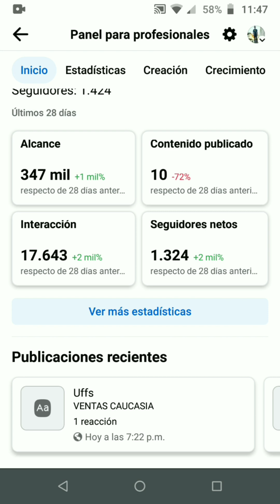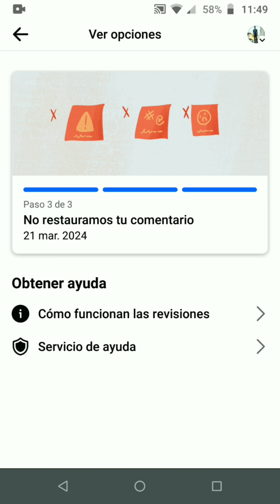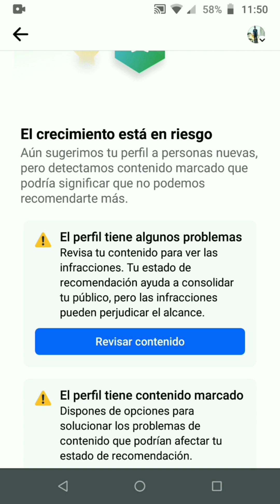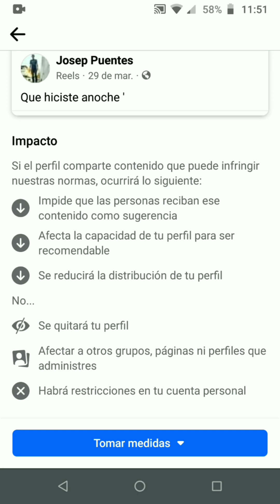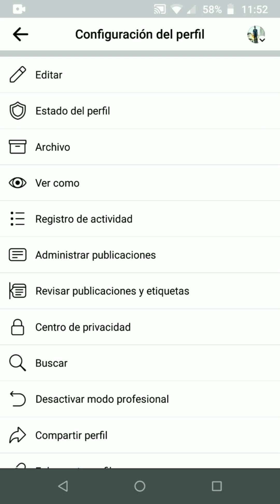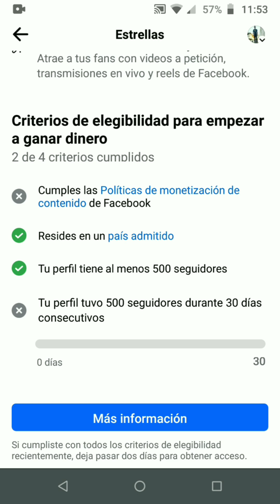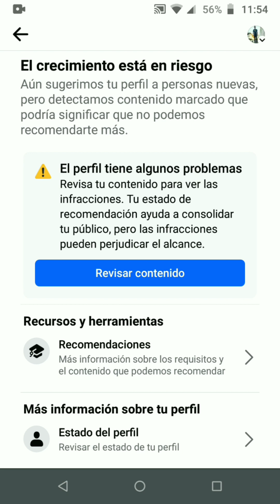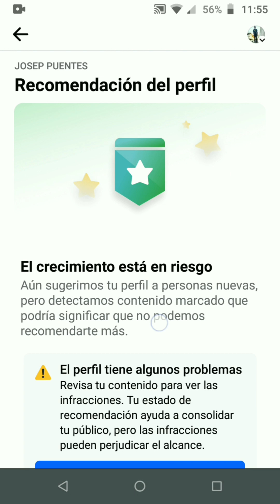se puede solucionar pagina no recomendable y contenido marcado Facebook ?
como solucionar pagina no recomendable Facebook monetizado y desmonetizado.
infracciones o notificaciones de Facebook